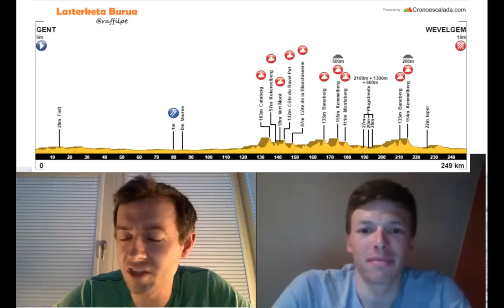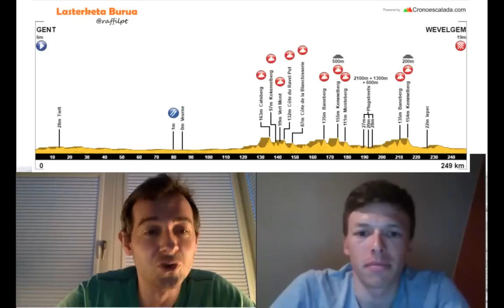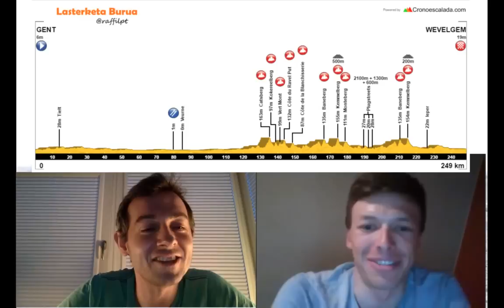Gent-Wevelgem preview with Oli Naesen